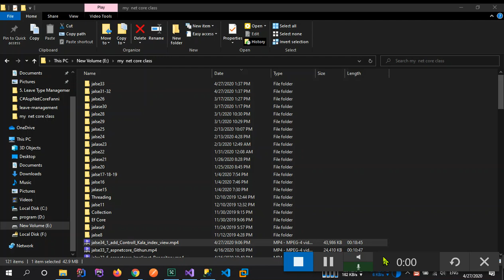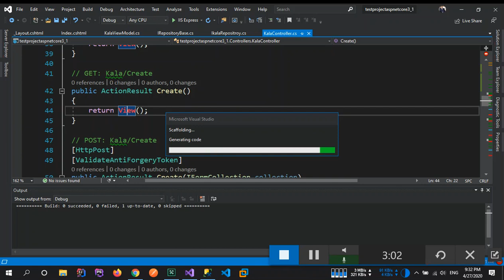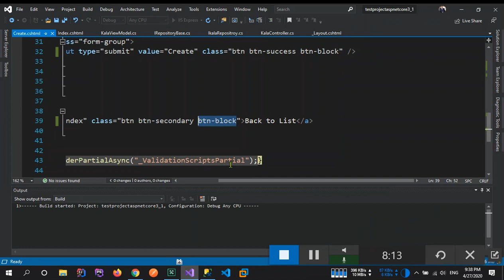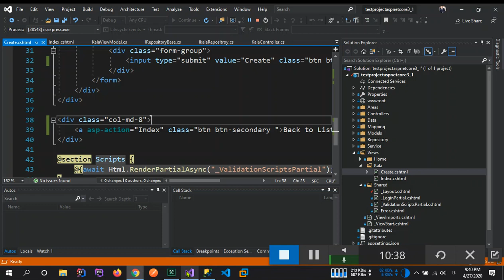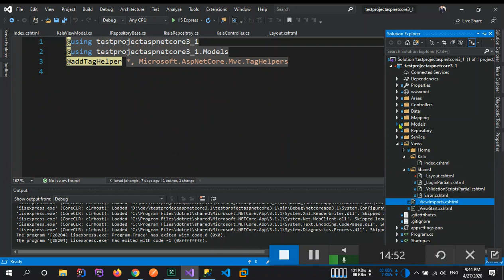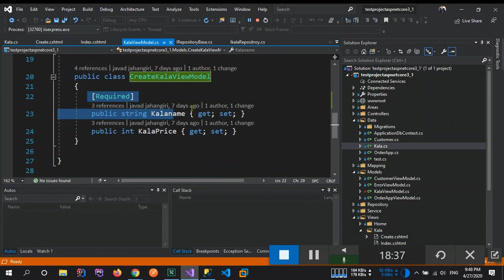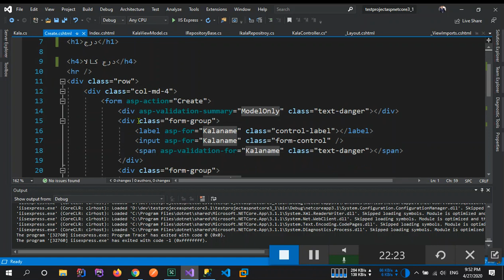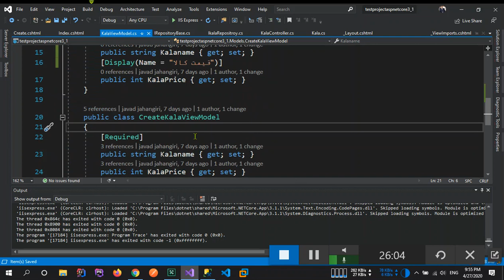91-ایجاد یک فروشگاه ساده در C# asp net core 3(جلسه2-2-درج کالا)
در این ویدیو نحوه ایجاد اکشن Actionمربوط به درج کالا و استفاده از ViewModel درج کالا آموزش ارایه می شود